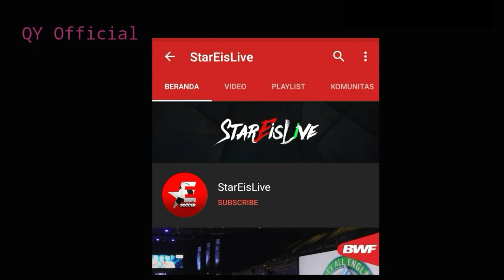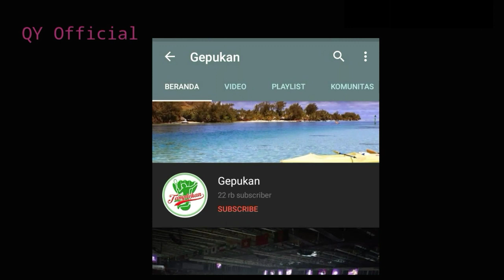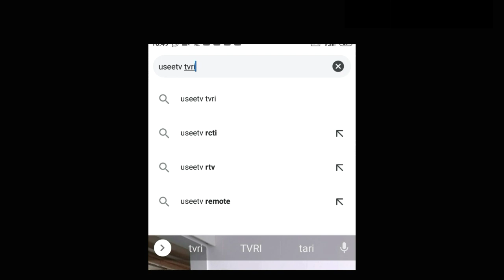Cara Live Streaming Yonex All England 2020 Praveen Jordan/Melati Daeva vs Dechapol P/Sapsiree T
👇👇👇 link streaming

Isi video tersebut menampilkan bagaimana cara Live Streaming | Live Score Badminton Yonex All England 2020 , bukan menayangkan live streamingnya ya sobat BL
Pake VPN Amerika Serikat (San Fransisco)
Tanpa VPN melalui AllEnglandBadminton/ DianAnita,com/ Bulutangkis7/ Dian Sport/Oziltv/Dian Anita Studio Live/ Tamplekan Live

Bisa melalui Twitter yaitu Badmintonlive1

cr: iga badminton.ina